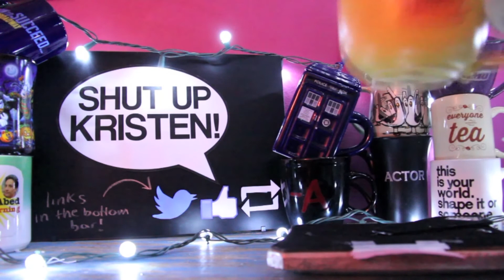Maddening Mondays! April 03, 2017 | VEDA #3 || Shut Up Kristen!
Are serving sizes just suggestions? Should Danny and Sandy be together? WHERE IS MOJO JOJO? All this and more on today's MaddeningMondays.

Be sure to let me know what fandom YOU nominate for Fandom of The Day, as well as your answer to the question of the day!

To submit your cosplays/pet pictures use the hashtags MaddeningCosplays/MaddeningPets on twitter or instagram!

INTRO MUSIC
"One Ton Kiss" by Dark MatteR